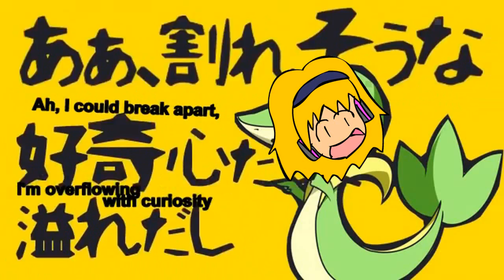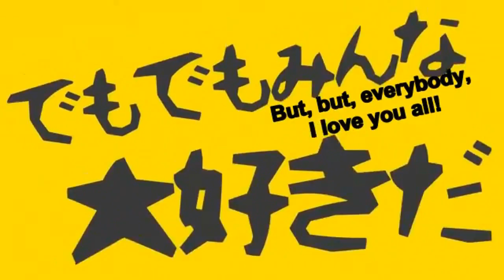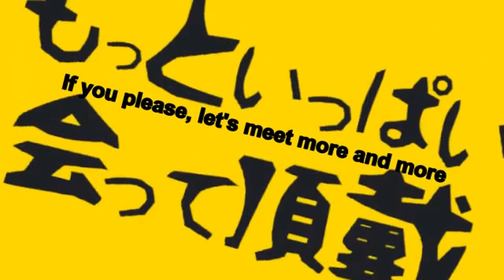【UTAU】Pokémoshka【Bekkie Faito and JANI】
You: WAIT! Didn't Bekkie already sing this? O_o
Me: That was MATRYOSHKA. This is POKEMOSHKA. :U
You: ... Oh... Then what's with the crappy looking video...?
Me: I'm lazy... Shuddup... BU

ust by Myst and edited by SkyIsland
Jani belongs to Najeci